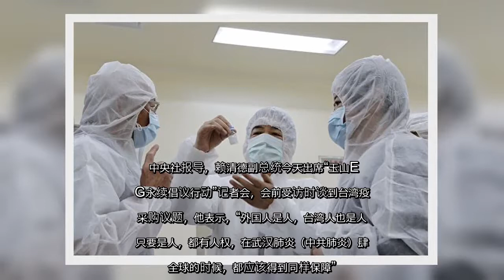✅ 台湾副总统赖清德今天（19日）表示，没有任何国家有权力，也不应该阻止台湾获得保障民众健康的疫苗；至于部分人士鼓吹采用中国疫苗，只要这些人到国内疫苗厂走过一遍，相信对国内疫苗一定会有信心，就不会不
✍   【大纪元2021年02月19日讯】台湾副总统赖清德今天（19日）表示，没有任何国家有权力，也不应该阻止台湾获得保障民众健康的疫苗；至于部分人士鼓吹采用中国疫苗，只要这些人到国内疫苗厂走过一遍，相信对国内疫苗一定会有信心，就不会不断鼓吹接受中国帮助。  中央社报导，赖清德副总统今天出席“玉山ESG永续倡议行动”记者会，会前受访时谈到台湾疫苗采购议题，他表示，“外国人是人，台湾人也是人，只要是人，都有人权，在武汉肺炎（中共肺炎）肆虐全球的时候，都应该得到同样保障”。  赖清德接着强调，没有任何国家有权力，也不应该阻止台湾去获得保障民众健康的疫苗。  近期疫苗采购风波不断，赖清德说，由此可见，总统蔡英文政策是对的，国际采购与国内研发并重；最近蔡总统也清楚报告，台湾所需的3000万剂疫苗，已经在国际上购得2000万剂，后续1000万剂则由国内厂商研发生产制造。  赖清德指出，政府相当支持国内疫苗研发，除了卫福部给予研发经费补助，国家卫生研究院、中央研究院都大力支持；除此之外，也适用紧急使用授权并且预先采购，大家共同努力守护民众的健康安全。  赖清德表示，有些人不断鼓吹台湾应采用中国疫苗，其实他们是不知道国内疫苗已经研发到什么样程度，只要这些人去国内疫苗厂走过一遍，了解清楚，相信对国内疫苗一定会有信心，不会一直鼓励台湾应该接受中国帮助。    责任编辑：陈安   ...